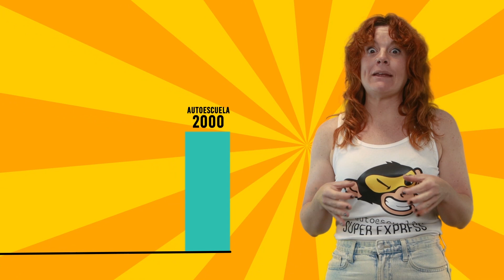Test DGT GRATIS de Autoescuela Súper Express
¿Quieres tests los de la DGT? ¿Los quieres gratis?

Pero si sólo haces tests como pollo sin cabeza, vas a tardar más en aprobar tu teórica y te va a ser más difícil.

Es como hacer un puzzle 🧩 sin ver la foto de la tapa 🤷‍♂️.
Por el contrario, si alguien te ha explicado la teórica, la cosa cambia muuucho.
Cuando te explican la teórica, es como ver la foto 📷 de la tapa: todo es más fácil 😊.

Tenemos vídeos súper chulos donde aprenderás la teórica en un plis.
Ahhh... puedes probarnos gratis! 🎁
Verás cómo mola la teórica online con Súper Express.